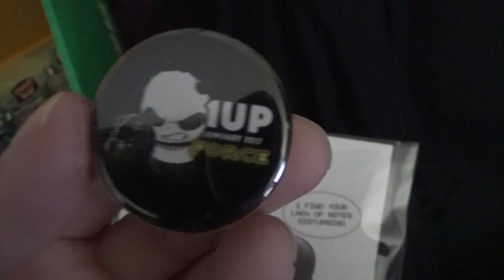1up Box - Wut, it's a January box. In March. GG Bin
I am SOOOOO Sorry for how late this is. not only did I get busy, but I ended up going to the UK for Andy's birthday, so I didn't really get time to edit this when I was there. Trying to catch up on everything now ^^; my niece isn't in this one but she's in the next one C:

First month is only $9.92 + shipping and handling when you use the coupon "AWESOME"
Every box is packed with gaming/pop culture related goodies.
They guarantee an epic 1Up Box exclusive t-shirt that you won't find anywhere. Seriously the idea of more clothing is wonderful ;3; you can always have a shirt, you'll never be cold anymore on your chest.

It's really funky music O: